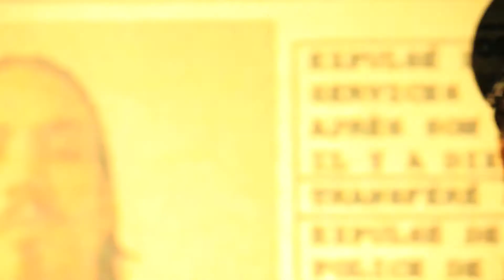Jonathan Barbe - Démo Cinématographique 2020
10 ans de ma vie en images. Merci à tous les acteurs et partenaires de création qui ont permis à toutes ces idées folles de se réaliser. Je m'étais mis en tête de nommer tous et chacun - je crois que ce qui m'a arrêté c'est ma peur d'en oublier. Si vous étiez une de ces personnes, vous vous reconnaissez : vous êtes de ceux qui pouvez dire "j'étais là" - et c'est je l'espère suivit d'un souvenir pas piqué des vers. Ce démo est une rétrospective, elle couvre mes premiers dix ans en tant qu'autodidacte - beaucoup d'idées produites pour me faire la main - puis j'ai appris à encore mieux travailler en travaillant sur les idées des autres (je suis bien tombé je l'avoue, on s'est jamais ennuyé). Alors Santé! Aux dix années qui ont passées et aux dix années qui viennent!